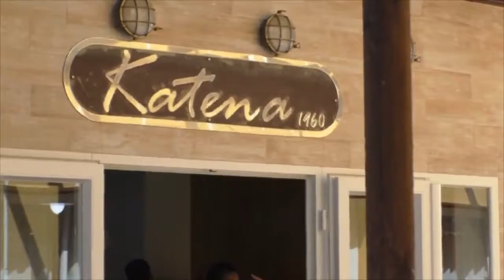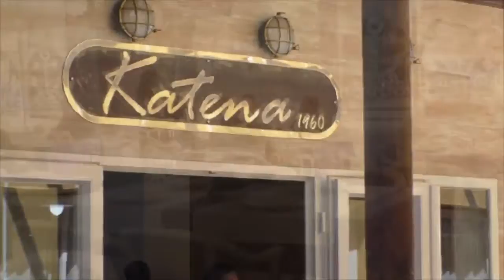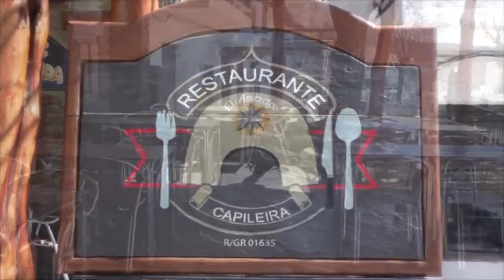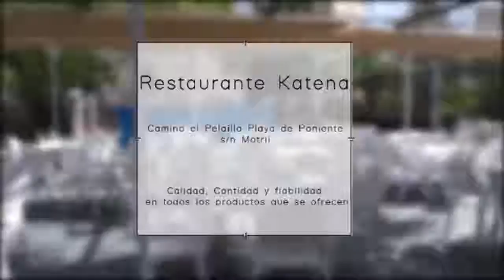II Edición de 24 horas de poesia editorial Granada Costa - 13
poesia Segunda edición de las 24 horas de poesía ofrecida por editorial Granada Costa el pasado día 20 y 21 de Marzo. En esta ocasión se hace en homenaje de Santa Teresa de Jesús. Décimo tercera parte que se ofreció desde las 05:00 hasta las 06:00 horas del día 22 de Marzo